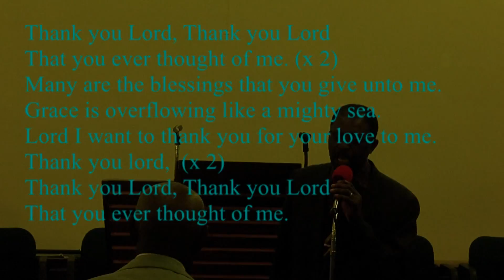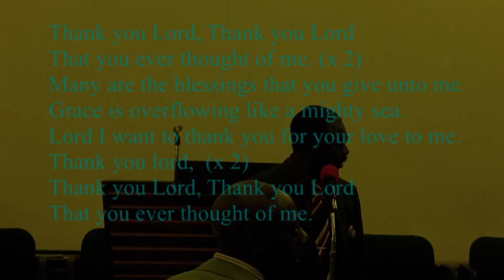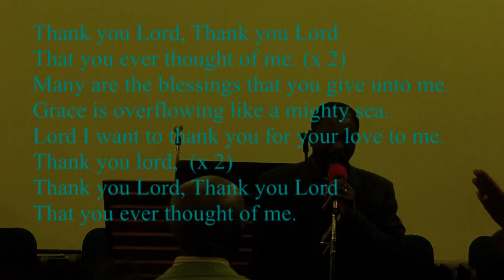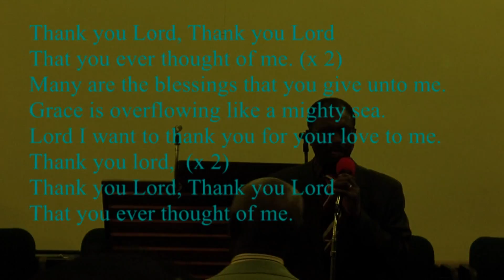Thank you Lord, Thank you Lord